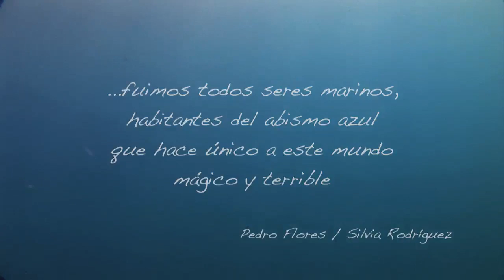Diosa del Mar - Paola Tirados en 6 Fotosub Gran Canaria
Coreografía de Paola Tirados en el 6 Fotosub Gran Canaria - Costa de Mogán